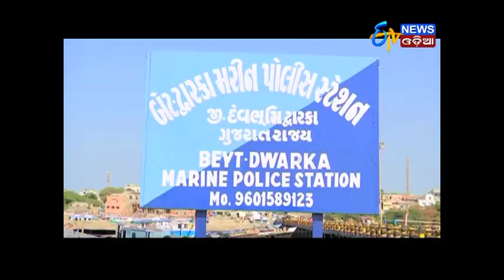Adha Sata Adha Gapa - Episode 4 (10.12.17)- ETV News Odia